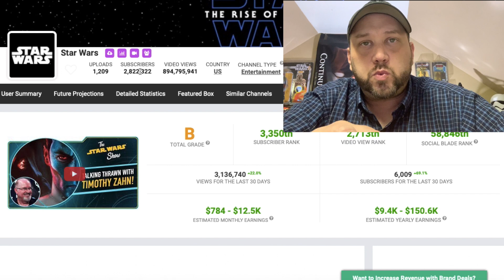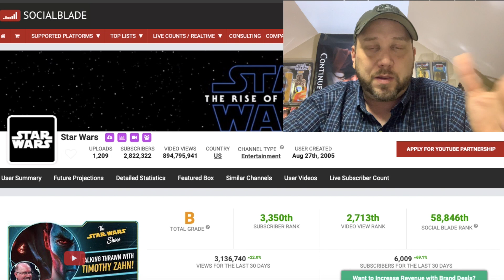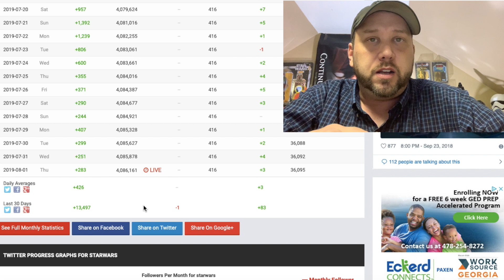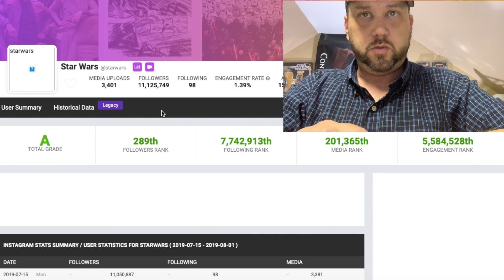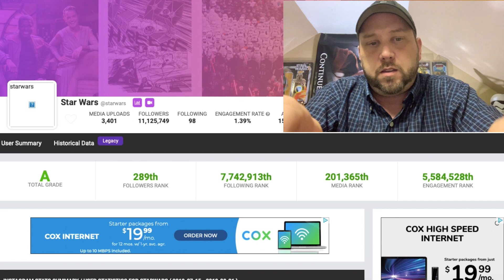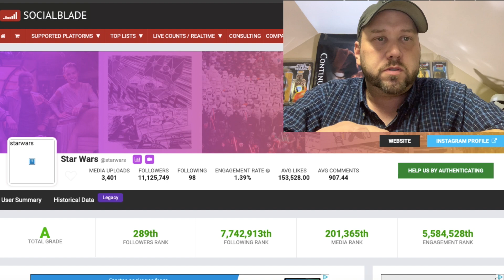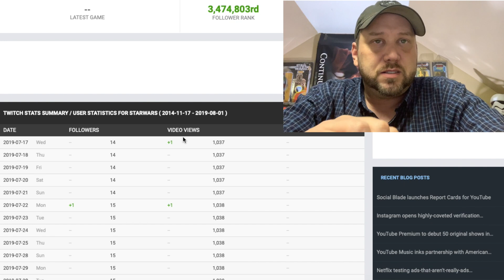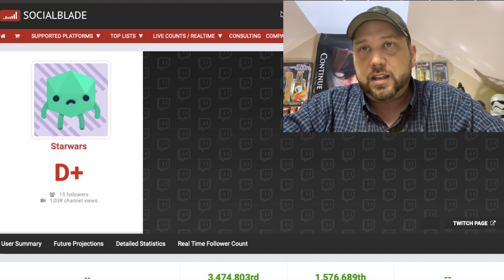Is STAR WARS Dead? Social Media by the Numbers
Is Star Wars dying? Is it dead? What does the official Star Wars social media accounts tell us. If it growing or tanking in followers?